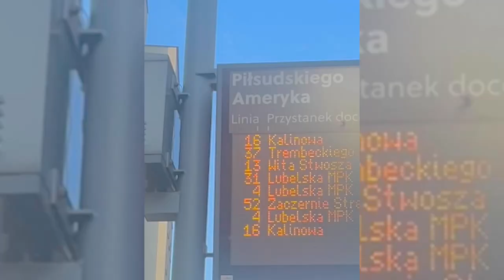Rzeszów vlog 🎀 aesthetic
vlog